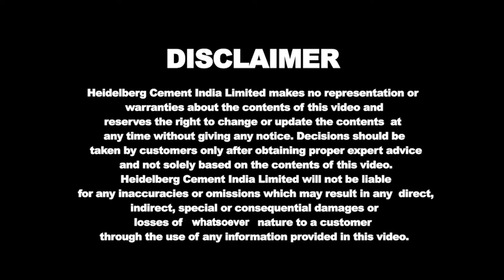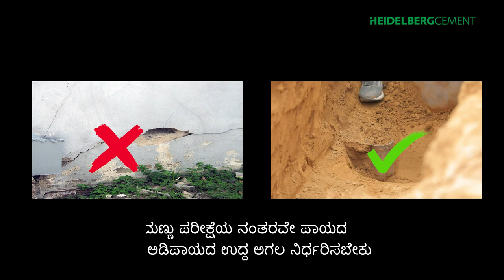Episode 5 Different types of soils and importance of soil testing Kannada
Heidelberg Cement brands Mycem & Zuari offers Customer Education series of films in a story format. The films are non-technical and provide solutions to complex construction issues in simple terms that everybody can understand.

Episode # 5
This episode begins with explanation of different types of soils and importance of soil testing. Chhutku also explains what can go wrong if soil testing is not done before digging and laying of foundation. Once the house owner and mason get convinced about soil testing, they also go for new drawing that is based upon the soil report.
On the lighter vein, mason’s assistant pulls his leg about not having enough knowledge and not knowing the importance of soil testing. Mason confirm to Chhutku that he has changed the foundation’s depth and width according to the soil report, when Chhutku appears to help mason on PCC (plain Cement Concrete) for foundation.
Once the foundation is ready, the episode shifts to laying of PCC layer. Once again Chhutku comes to help the mason and labour to understand the right proportion of making PCC etc. Chhutku also explains how the quality of PCC in Foundation can be checked and corrected.
In the end Chhutku appears at owner’s living room to summarize the coverage of points in this episode.